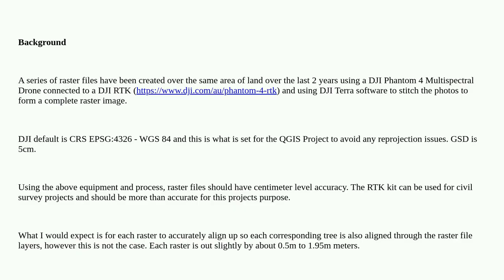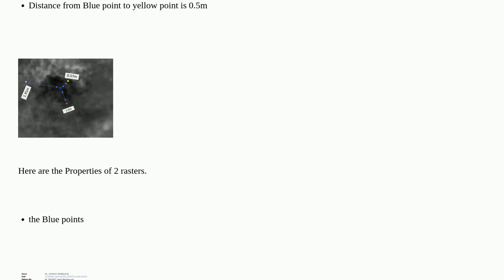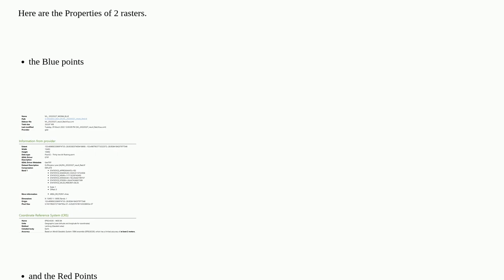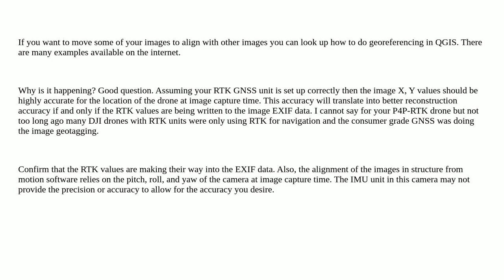Why are these Rasters out of alignment and how can it be corrected in QGIS?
A special thanks goes out to the community

  raster alignment